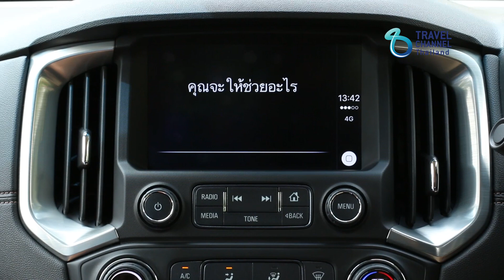Mancation Scoop 11 Design